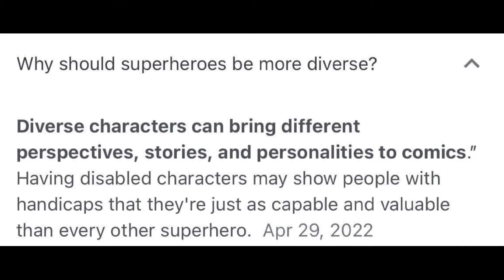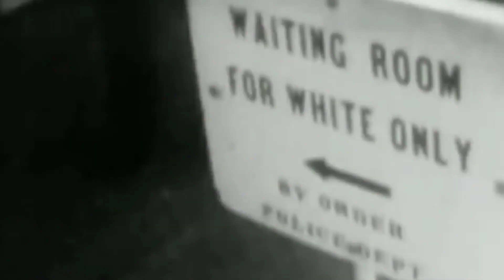Black Adam History And Origin